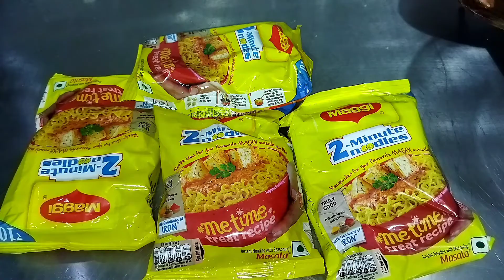Maggie | Butter Maggi Recipe | How To Make Perfect Maggi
Your Query:-
1- how to make perfect maggi
2- veg maggi recipe
3- how to make maggi
4- new maggi recipe
5- masala maggi recipe